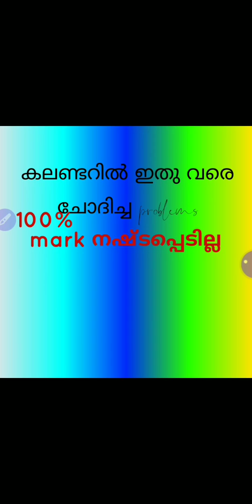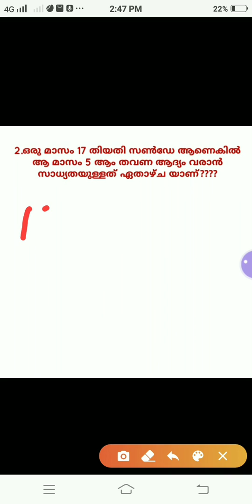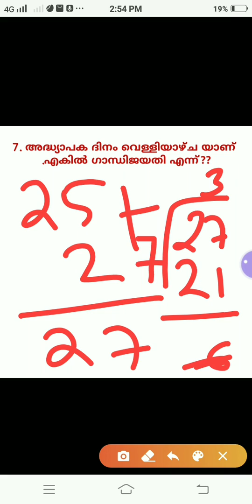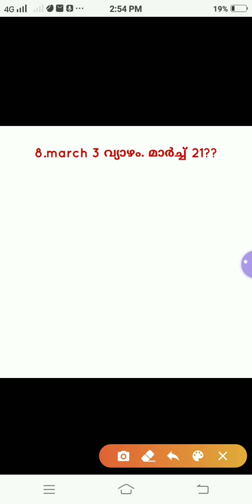കലണ്ടറിൽ ഇതുവരെ ചോദിച്ച ചോദ്യങ്ങളും ഉത്തരങ്ങളുംIമാർക്ക് നഷ്ടപ്പെടില്ല|Psc prelims/Maths/USS/LSSIIQ&A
Part 1